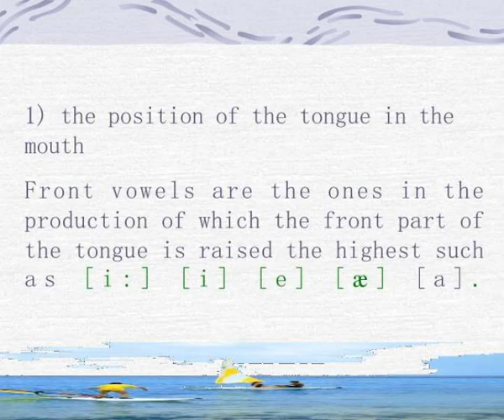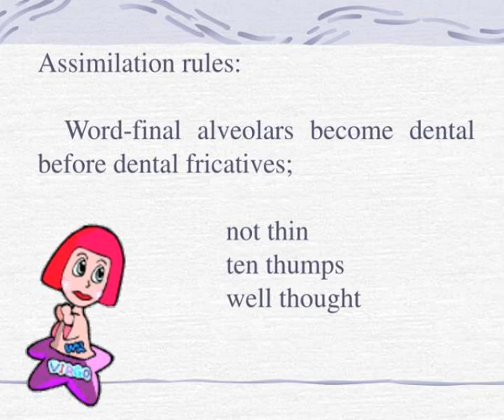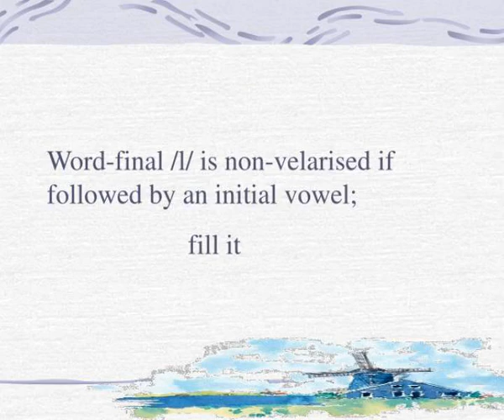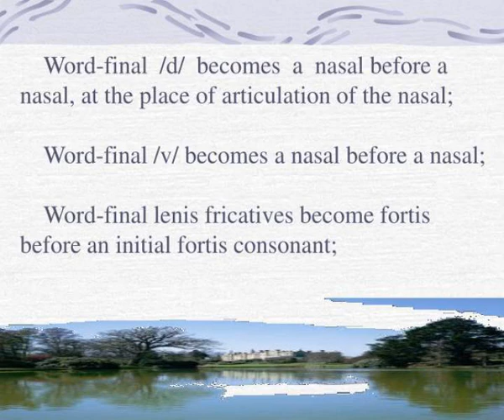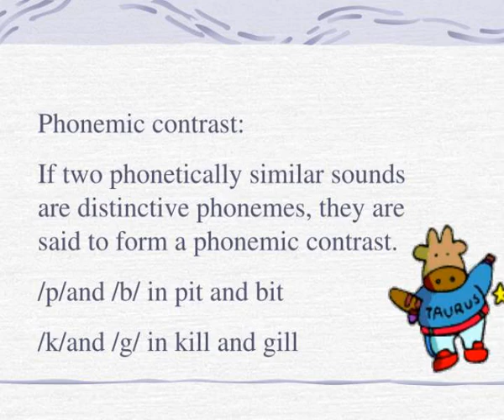classification of english vowels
Classification of English vowels.  Vowel sounds are classified according to: the position of the tongue in the mouth, the openness of the mouth, the shape of the lips, and the length of the vowels. .  1) the position of the tongue in the mouth Slideshow 3035717 by cherie